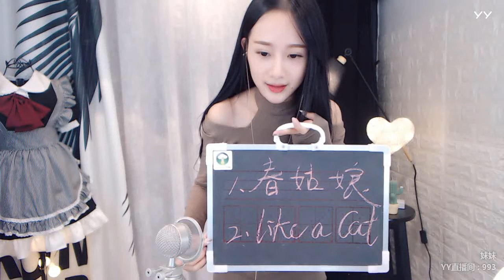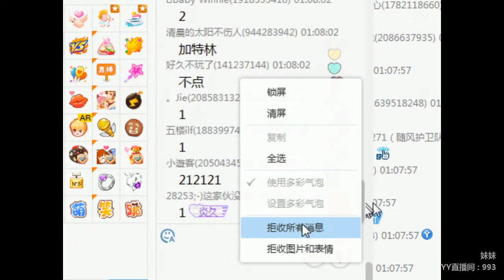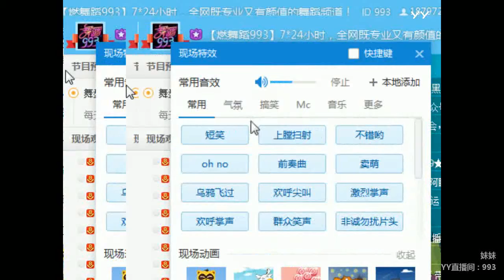YY LIVE 燃舞蹈 妹妹 -《燃舞蹈》（Artists・Sing・Music・Dance・Instrument・Talent Shows・DJ・KPOP・Remix・LIVE)